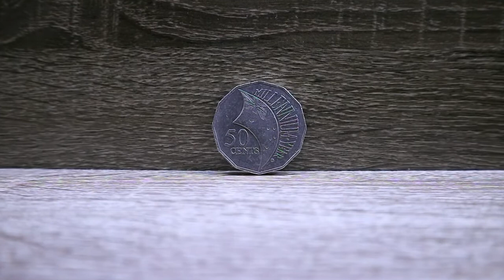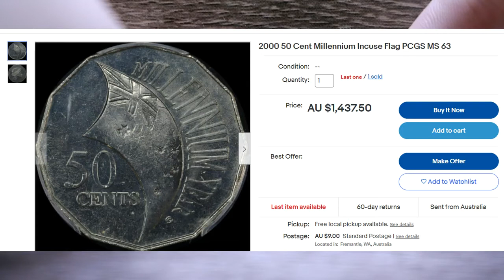Монеты Австралии - Редкие 50 центов - Миллениум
Деньги Австралии: уникальная коллекционная монета.

2000 Millennium 50 cent Australia